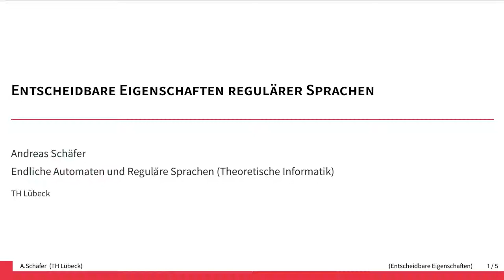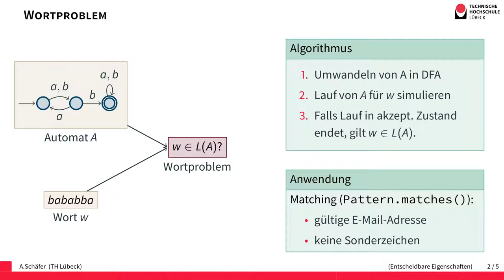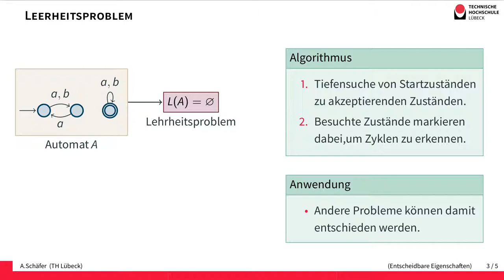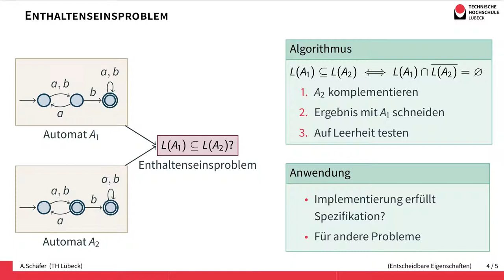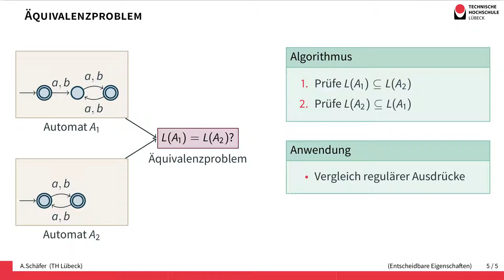Entscheidbare Eigenschaften regulärer Sprachen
Für reguläre Sprachen sind eine Vielzahl von Problemen entscheidbar. Man kann entscheiden, ob ein Wort in einer regulären Sprache liegt oder ob zwei reguläre Sprachen gleich sind.